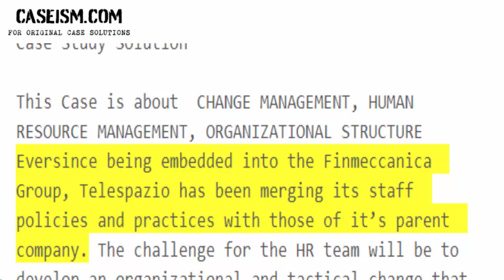Performance Appraisal at Telespazio: Aligning Strategic Goals to People Development Case Study Help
This Case Is About Performance Appraisal at Telespazio: Aligning Strategic Goals to People Case Study Help And Analysis

Get Your Performance Appraisal at Telespazio: Aligning Strategic Goals to People Case Study Help At Caseism.Com